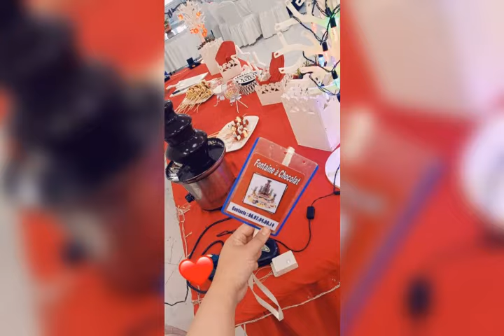الشاب حفيظ دوحي زعبالة الأغنية التي يبحث عنها الجميع groupe Marina Sétif Pour vos fêtes